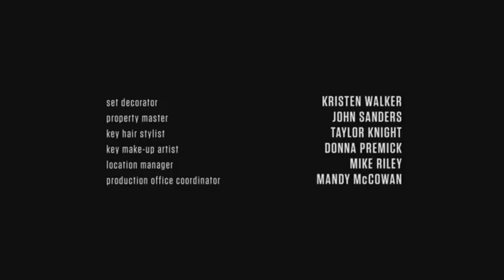Ходячие Мертвецы 4x16 [Финал]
Вот и закончился 4 сезон сериала "Ходячие Мертвецы"